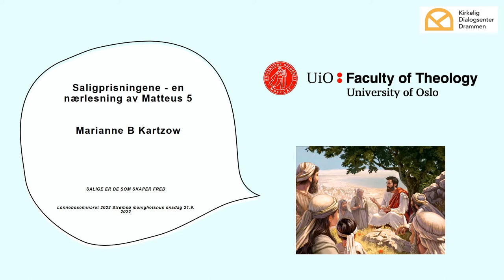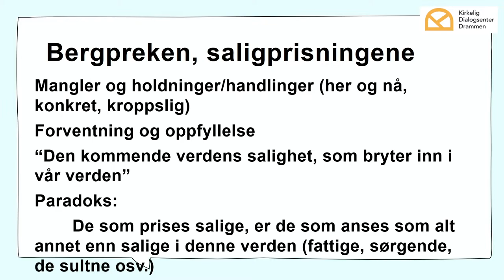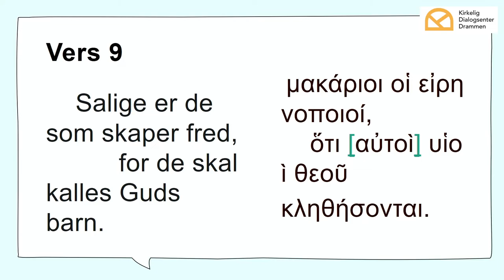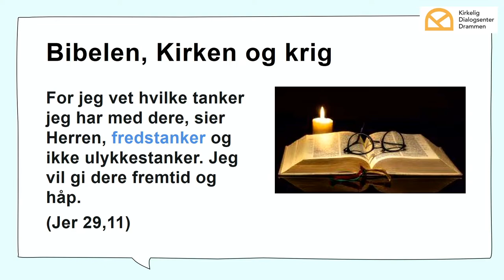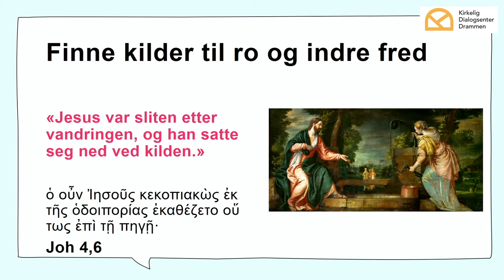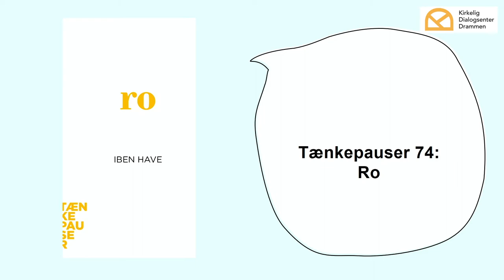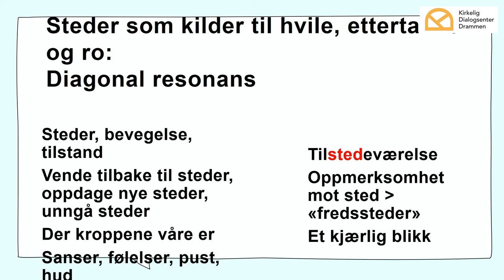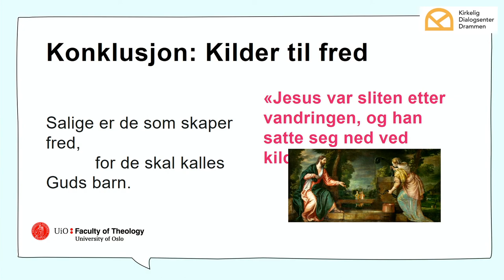Marianne Kartzow: Nærlesning av Saligprisningene i Matt. 5 (Lönneboseminaret 2022 video 5 av 6)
Lönneboseminaret 2022
Fortvilelsen for mange av oss er stor når vi ser hvor galt det kan gå – og går. Freds- og
dialogarbeid er langsiktig og oppleves fortvilende langsomt og sårbart. Like krevende for filosofer som teologer, filosofer, lærere, trossamfunn og politikere. Grensen mellom håp og desperasjon er hårfin. Apati og fortvilelse er nærliggende, selv om vi vet og føler at det ikke
er noen vei utenom å holde fast i håpet og troen på at det nytter, enda så smått og puslete det kan fortone seg.
I årets Lönneboseminar er det rimeligvis krigen i Europa som setter konteksten. Derfor er vi glade for Caroline Serck-Hanssen som vil snakke om kirkene i Ukraina. Det blir nærlesning av Saligprisningene ved prof. Marianne Bjelland Kartzow TF, fredsarbeid sett fra kvekerne ved Marianne Hognestad, kunstnerisk innslag ved slampoet, forfatter og skuespiller Fredrik Høyer og altså erfaringsdeling. Prof. em. Oddbjørn Leirvik deler av sin erfaring fra arbeidet med dialog. Hans rolle i Norge er svært viktig, slik også Steinar Bryn og Nansenskolens arbeid er.
08:30 – Registrering, kaffe og prat
09:00 – Åpning. Tunsberg biskop
– Presentasjon av seminaret. Ivar Flaten
–Hilsen fra Martin Lönnebo
09:30 – Freds- og dialogarbeid på Balkan og i Ukraina. Steinar Bryn, Nansen fredssenter
10:30 – Kirkene i Ukraina og krigen. Caroline Serck-Hanssen
11:15 – Lunsj
12:15 – Kulturinnslag ved Fredrik Høyer OBS: I Strømsø kirke.
13:00 – Kvekersamfunnet og fredssaken. Hanne Hognestad
13:45 – Saligprisningene - en nærlesning av Matteus 5 – Marianne B Kartzow
14:30 – Salige er de som snakker med hverandre. Oddbjørn Leirvik om religionsdialog i Norge som freds- og forsoningsprosjekt
15:15 - Avslutning